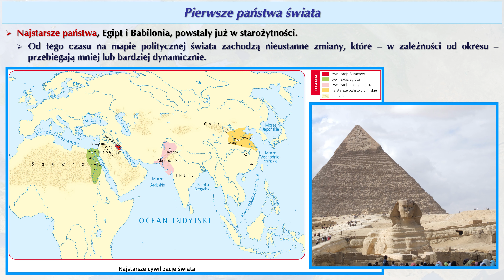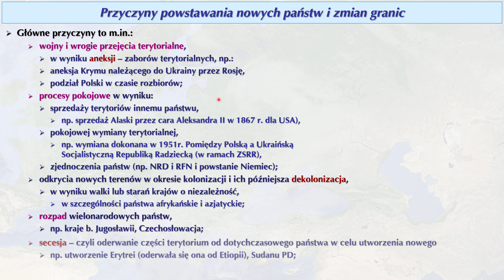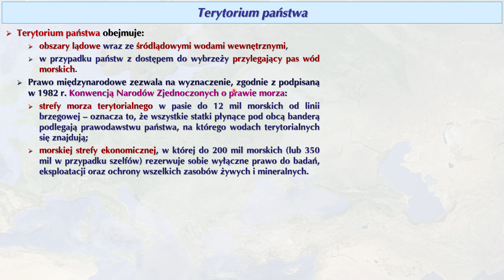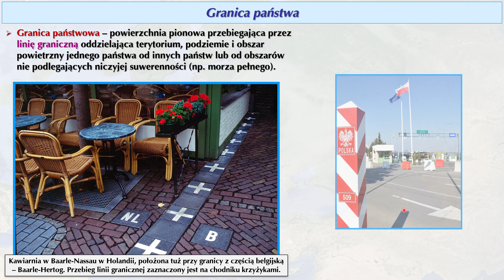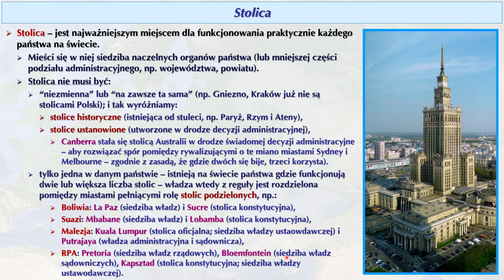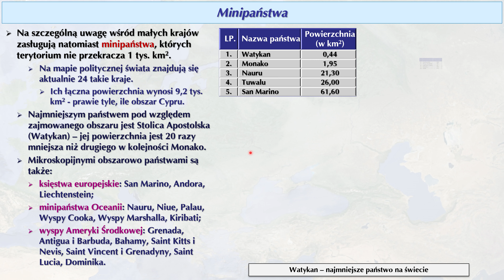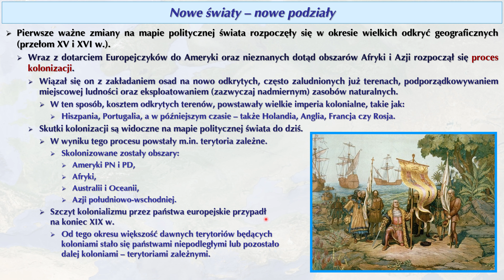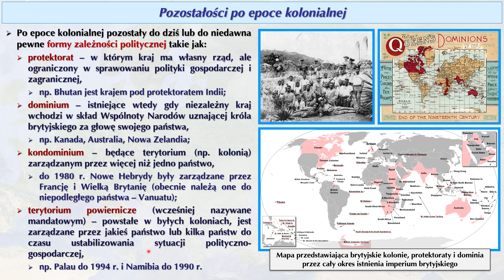r2 1 01a Podział polityczny świata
GEOGRAFIA SPOŁECZNO-EKONOMICZNA ŚWIATA (POZIOM ROZSZERZONY)
"1. Zmiany na mapie politycznej"
Temat: Podział polityczny świata